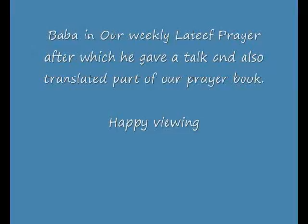Sheikh Robiu Adebayo in London(2009) 3a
Listen to the voice of wisdom